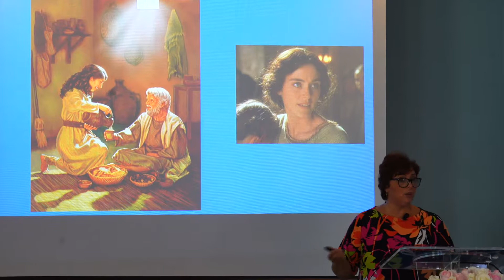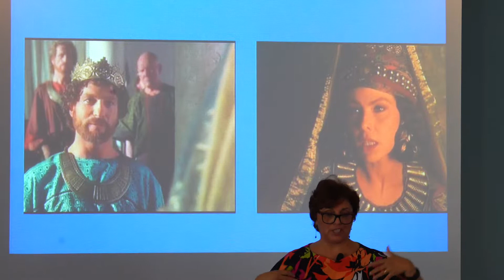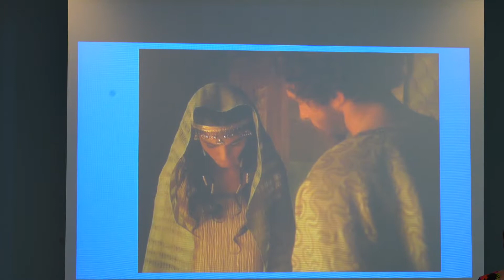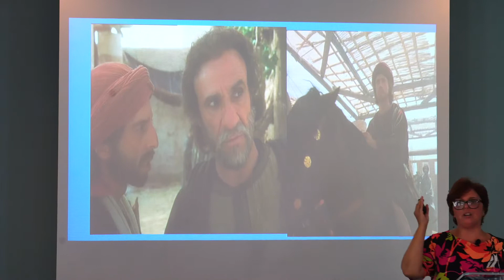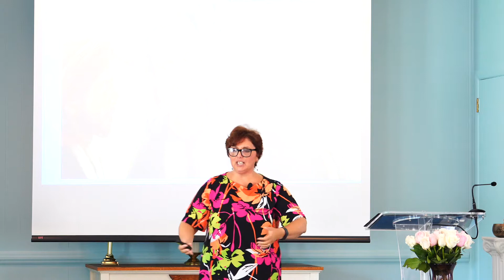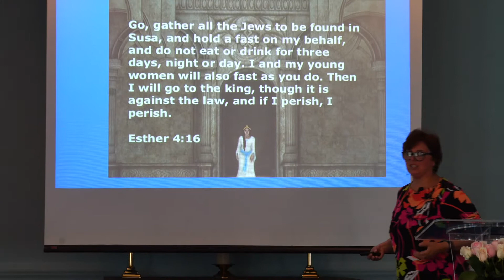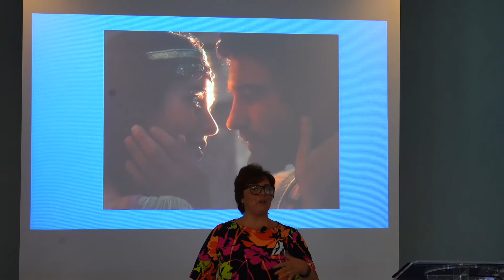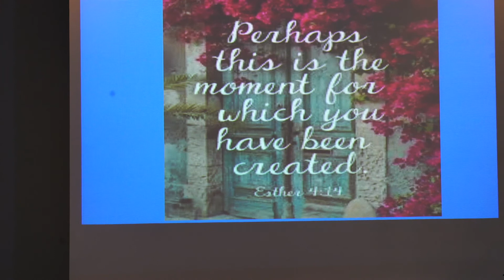Wise Queen of Selfless Devotion 8 18 19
Today, I fast from a consciousness of Ignorance, self-absorption, and all that erroneously keeps me insulated from others.  Illumined by Divine Wisdom, I take selfless and courageous action to be an ambassador of compassionates support to those who have been falsely  labeled as less than.